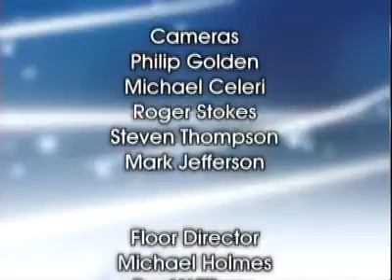The Catholic View for Women: Language of Love (Season 2, Episode 9)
Aired in Fall 2012.

The Catholic View for Women is an EWTN miniseries that offers a Catholic alternative to “The View,” and explores the adventure of living as a Catholic woman today. Co-hosts are Janet Morana, Executive Director, Priests for Life and Co-Founder, Silent No More Awareness Campaign; Teresa Tomeo, Host of the Catholic Connection radio show on EWTN Radio; Astrid Bennett Gutierrez (Seasons 1-7); and Elena Rodriguez of EWTN (Season 8- current).